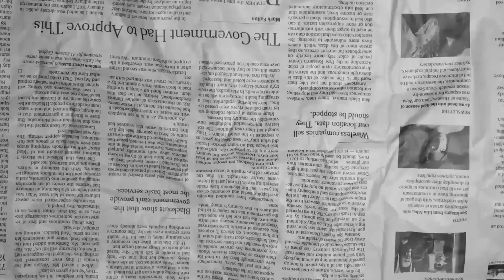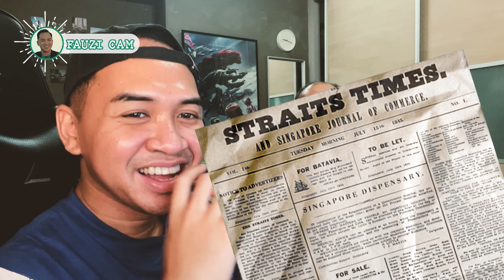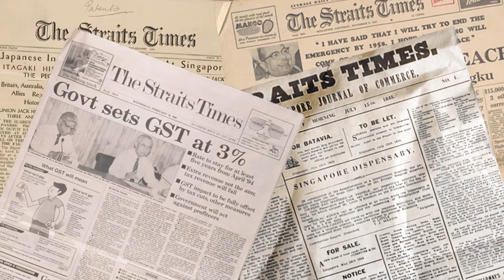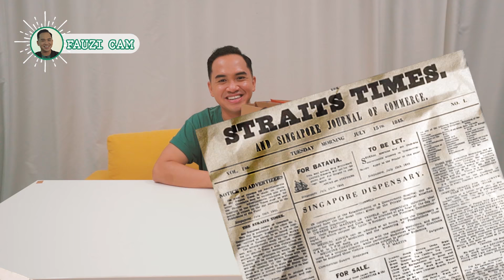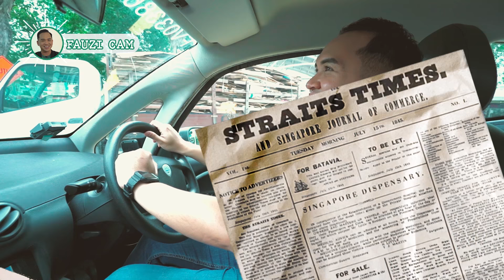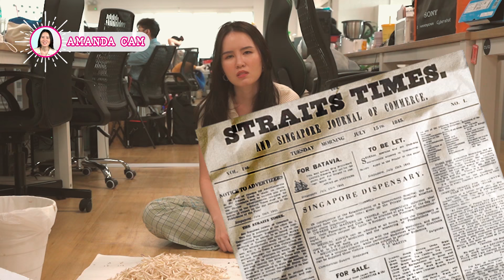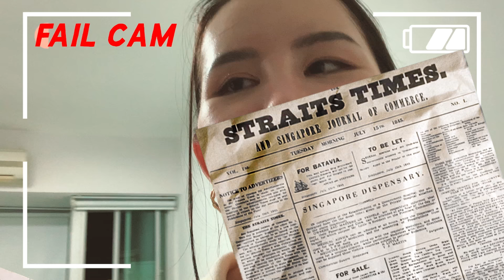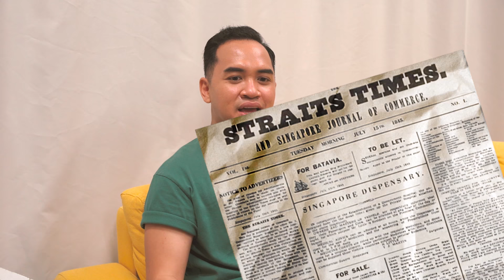Trying Our Parents' Jobs From The Past | Generation Gift Ep 3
From a cai fan seller to a tao geh plucker, our parents had vastly different jobs from us in the past. Would we be able to handle the manual labor?

Generation Gift is a series where we introduce our very own parents and grandparents to our world, and vice versa!

Filmed by:
Alison Tan